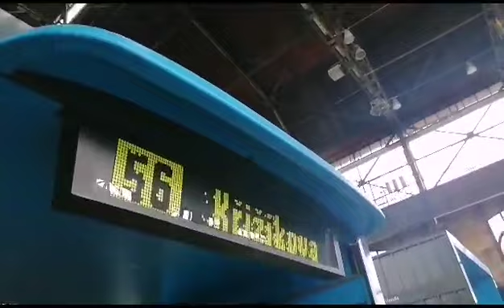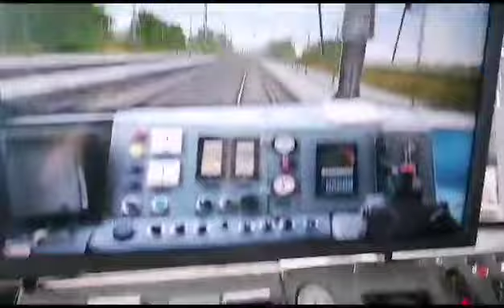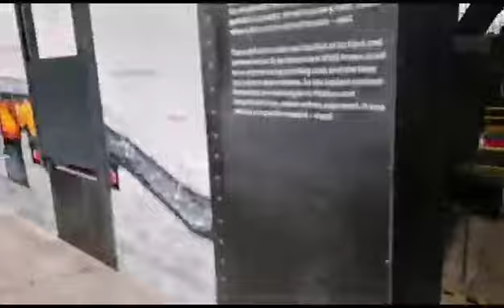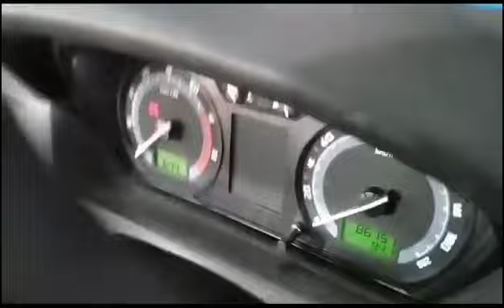Malý svět techniky U6